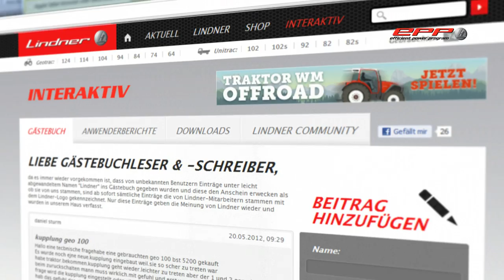Lindner epp Folge 1 - Warum Lindner die Seitenschaltung erfand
Exclusiv zeigen wir die brandneuen Lindner epp Videos noch vor der offiziellen Veröffentlichung! In Folge 1 erfährst du, dass Lindner immer schon innovativ gearbeitet hat, warum Lindner die Seitenschaltung erfand und wie Lindner mit Hilfe seiner Kunden in Zukunft noch effizienter wird. Im efficient power program (epp) wird dies bei allen Fahrzeugen umgesetzt. Sparsamer, Umweltfreundlicher, Effizienter - so hilft Lindner seinen Kunden in eine erfolgreiche Zukunft zu blicken. Schau's dir am besten gleich an!